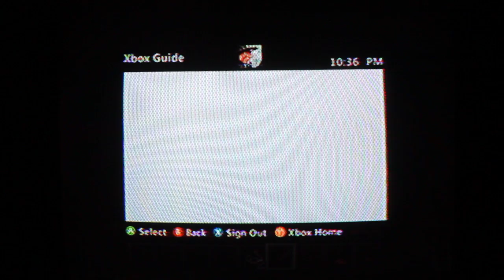Shadow Team Lets play; Minecraft Carrier Adventure map. (pt1)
Minecraft carrier adventure map,
we made the carrier but our friends make it into a adventure map
Trooper fox, airbourne marine.